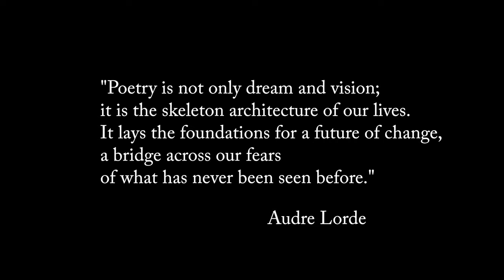American Stanzas: 2006-2016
American Stanzas: 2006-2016 is an exhibit featuring selected photography and mixed media works by poet, photographer, and visual artist Rachel Eliza Griffiths. Exhibit on view at Poets House from October 28, 2016 through February 18, 2017.